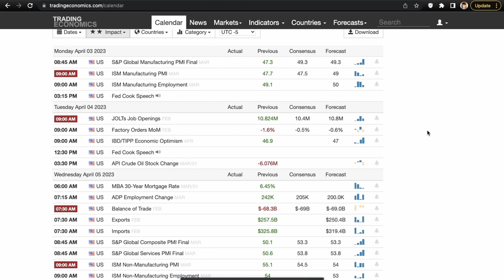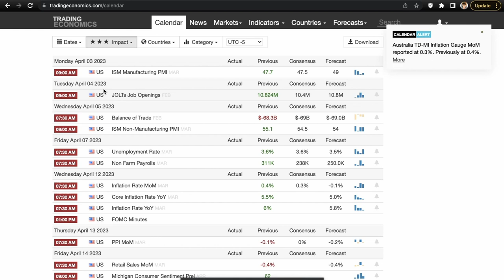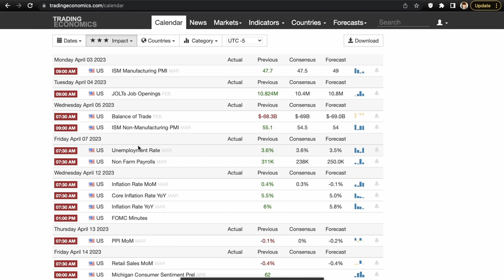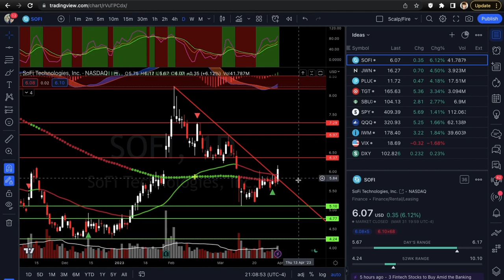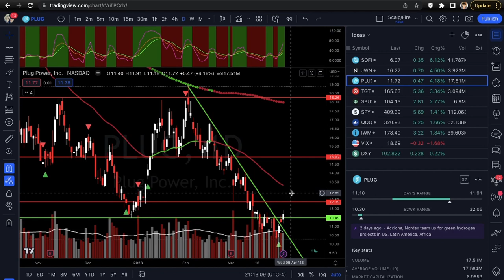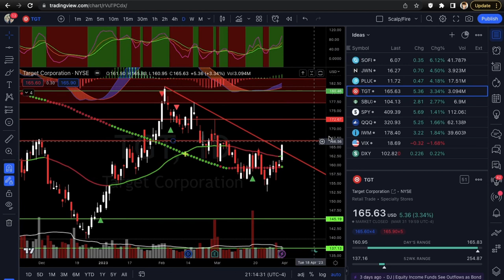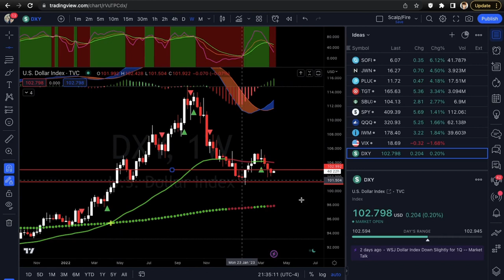BULLS ARE BACK! (Top 5 Trade Ideas & Index Overview) | Xtrades